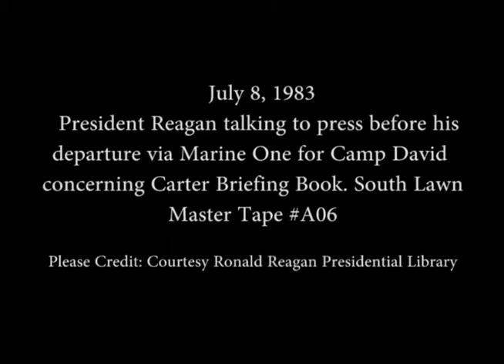President Reagan talking to the Press before his Departure for Camp David on July 8, 1983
Full Title: President Reagan talking to the Press before his Departure on Marine One for Camp David about the concerning the Carter Briefing Book on the South Lawn on July 8, 1983

Access Restriction(s):Unrestricted
Use Restriction(s):Unrestricted